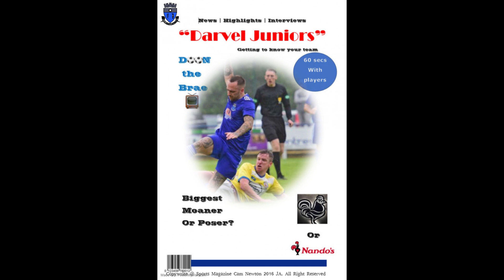"D⚽️⚽️N the BRAE 📺" 60 secs with Ross "Archy" McPherson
"D⚽️⚽️N the BRAE 📺" presents 60 secs with Darvel Juniors players. Getting to know your team.